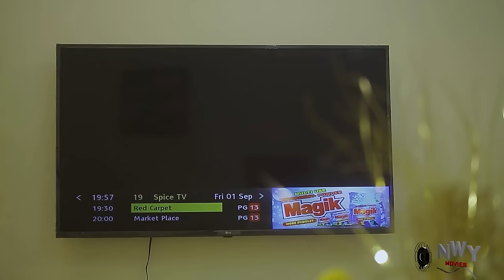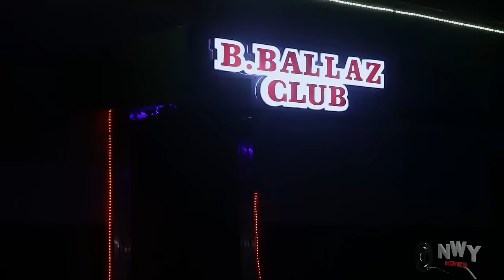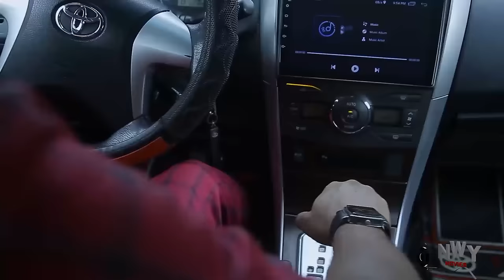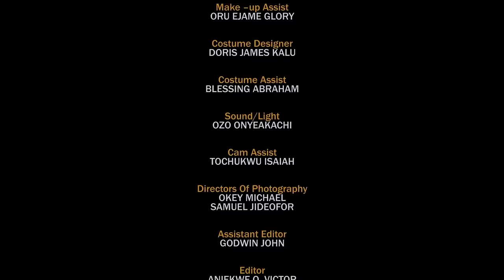Please Make Sure U Watch This Impressive New Nigerian Movie The Royal Sealed Bag - 2024 NEW HIT